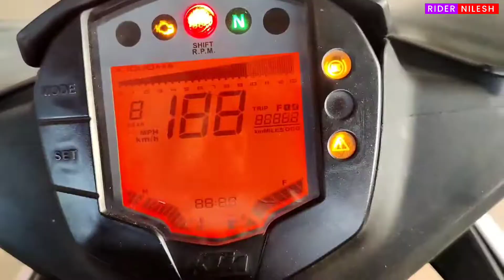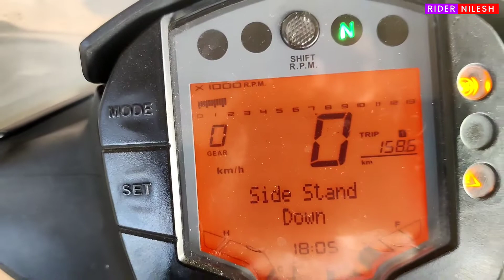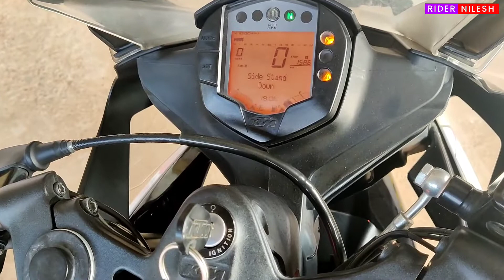MY_NEW_ Ktm bike rc200 all ktm video coming soon ||2021|| Bs6 Ktm